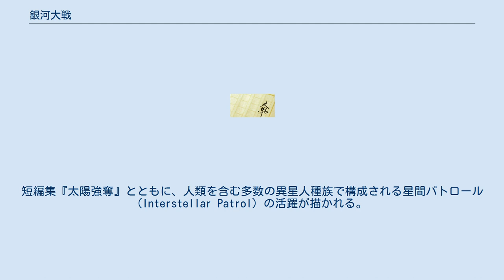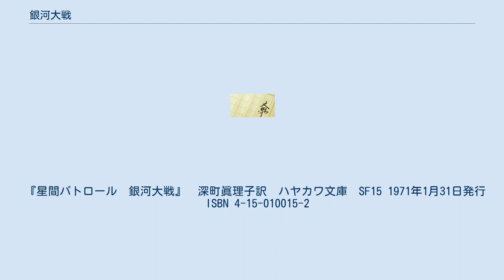銀河大戦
『銀河大戦』（ぎんがたいせん、原題：Outside The Universe）は、アメリカ合衆国のSF作家エドモンド・ハミルトンによる長編SF小説。
短編集『太陽強奪』とともに、人類を含む多数の異星人種族で構成される星間パトロール (Interstellar Patrol) の活躍が描かれる。
 ダー・ナルの指揮する宇宙中隊は、銀河系の縁辺区域をパトロールしていた。
突然、宙図に黒点の群れが映しだされた。
はじめは外宇宙からの隕石群と思われたが、それらは減速しつつあった。
接近してみると、それらはくさび形の編隊を組んで飛行する5000隻あまりの宇宙船団だった。
その船団が攻撃をしかけてきた。
10隻しかない宇宙中隊はたちまち撃破され、残ったのはダー・ナルの乗艦だけになった。
艦は全速で脱出して銀河系に向かうとともに、総司令部に事の次第を連絡した。
司令部は何千隻もの艦艇を集めて謎の船団を迎撃しようとした。
緒戦は、二つに分かれた銀河艦隊のはさみうちで、敵の先遣隊を撃破したが、敵の本隊に同行していた「磁石船」によって行動の自由を奪われて航行不能にされ、銀河艦隊はほとんど全滅した。
生き残ったダー・ナルの艦も、敵艦と衝突して大破したが、ダー・ナルは敵艦に移乗しての白兵戦で1隻を奪った。
その艦に乗っていたのは、長さ10フィート、直径1フィートほどの体躯を持つ「蛇人間」たちだった。
蛇人間たちは、かに座大星団を占領し、そこに基地を築いた。
 ダー・ナルが乗っ取った蛇人間の艦は、一路カノープスに向かった。
やがて銀河連合評議会の建物が見えてきた。
こちらを敵と誤認した艦に発砲されたが、からくも乗り切り着陸した。
艦内にあった蛇人間の資料を分析して、恐るべきことが判明した。
蛇人間は地球から数百万光年離れた島宇宙（※当時は、銀河のことを島宇宙または小宇宙と呼んでいた）のひとつを支配する生物だが、その島宇宙には明るい星がなく、死にかけているため目に見えず、これまで知られていなかった。
蛇人間は他の島宇宙へ移住するため、殺人光線兵器で武装した超光速宇宙船を5000隻建造し、最も近いアンドロメダ島宇宙に向かった。
だがアンドロメダ人は、高度の科学力と武力をもっており、侵略船団を撃退してしまった。
そのため、侵略先をわが銀河系に変更してやってきたのだ。
かに座大星団を橋頭堡にして、銀河系を手中に収めたあとは、再度アンドロメダ島宇宙を攻撃する予定なのだ。
 もはや銀河系の戦力では、蛇人間を阻止することはできない。
ダー・ナルたちは、銀河連合評議会の議長の命を受け、救援を求める使者としてアンドロメダ島宇宙へ派遣されることになった。
超光速で航行することが必要なので、乗っ取った蛇人間の宇宙船で一向は出発した。
銀河系内を哨戒していた蛇人間の艦５隻に発見され、攻撃を受けたが撃退できた。
銀河系の外に出たダー・ナルの艦は、遠くに明滅する弱い光を見た。
それは死につつある蛇人間の島宇宙だった。
出発してから20日あまりが過ぎ、全行程の3分の2ほどを踏破していた。
するとアンドロメダの方向から50隻の宇宙船が接近してくるではないか。
アンドロメダ人が迎えにきたのかと思ったが、それらは蛇人間の船だった。
どうやら撃退した5隻のいずれかが、こちらの目的を高速通信で知らせて、それを阻止するためにやってきたのである。
四方にある蛇人間宇宙船からは、金属のロープが発射され、ダー・ナルの艦は航行できなくなった。
そのうち1隻からはチューブが延ばされて、気閘に連結され、蛇人間の大群が侵入してきた。
かつてダー・ナルが敵艦を拿捕したように、蛇人間たちに捕まってしまった。
 生き残った者たちは、蛇人間の故郷宇宙に連れていかれた。
やがて蛇人間の母星と思われる惑星に着陸した。
そこには高さ20マイルにも達する、円錐形の巨大殺人光線発射機らしいものがあった。
蛇人間を含めた全員が艦を降り、手薄になったときを見計らって騒ぎを起こし、そのすきにジュール・ディンほか数人が艦に戻って発進させた。
それを蛇人間の宇宙船が追跡していったが、どういう結果になったかは分からない。
残った者たちはある建物に入れられた。
そこの大きな部屋には、見たこともない不気味な生物たちがいた。
それらは蛇人間たちに捕らえられた生物で、薬品で意識あるまま仮死状態にさせられていた。
そこは博物館だったのだ。
ダー・ナルと乗組員も緑の薬品を注射されて、仮死状態にさせられた。
何日ものあいだ、彼らは目が見え耳...